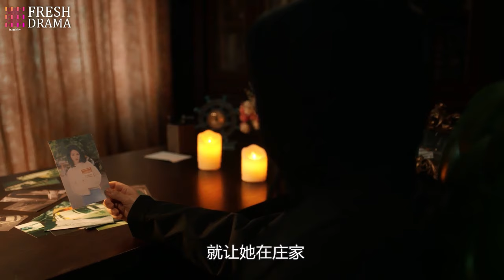She almost blew her cover when she attended the shareholders' meeting! Fortunately, he showed up...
DRAMA NAME:My Lethal Man